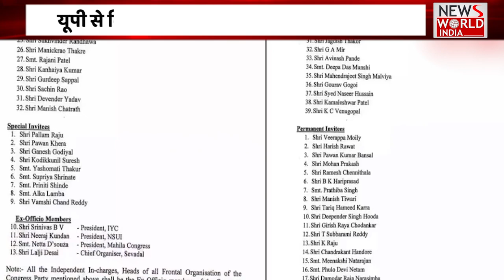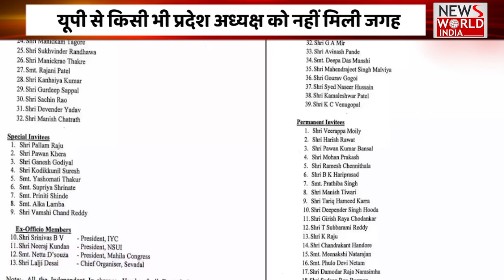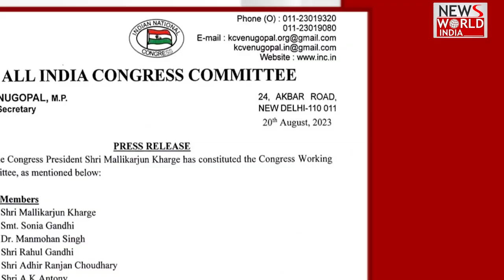कांग्रेस की नई टीम में 50% से ज्यादा बुजुर्ग !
यूपी से किसी भी प्रदेश अध्यक्ष को नहीं मिली जगह